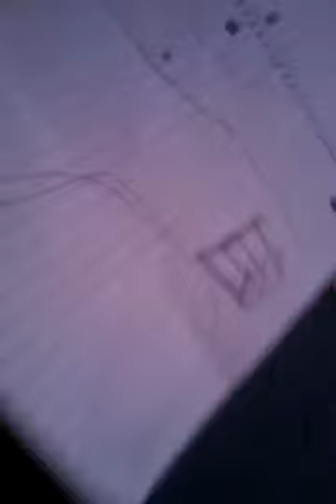March 29, 2014 7:26 PM